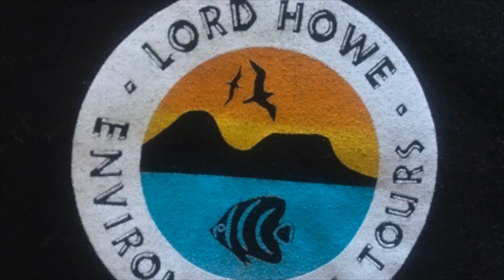LORD HOWE ISLAND PHOTO-ESSAY//GARY TRESIZE PHOTOGRAPHY//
These stunning images of Lord Howe Island were captured by award-winning Gold Coast photographer and videographer Gary Tresize.